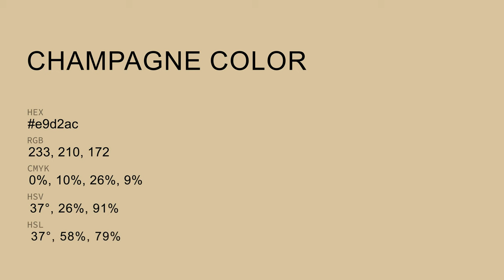Champagne color e9d2ac hex color - Yellow color - Cool color e9d2ac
What color is Champagne ? e9d2ac hex color - Yellow color - Cool color e9d2ac

Hex e9d2ac Color Code is also known as Champagne color.

Hex e9d2ac Color code in RGB color code model is created after adding 91.37% red color, 82.35% green color and 67.45% blue color.
Hex e9d2ac Color code in CMYK color (process color) code model is generated after subtraction of 0% cyan, 9% magenta, 26% yellow and 8% black.